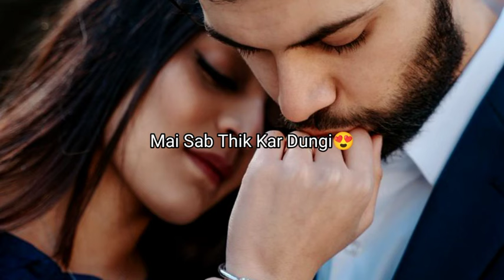I Love You So Much 😘❤️|| Cute couples status ❤️||Romantic Shayari Status 💞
Status video
Shayari Status
Shayari Status
Romantic video
Love Status
Romantic video
love Status
love shayari
Couple status video
love shayari
Romantic video
Romantic video
Couple status video
Shayari Status
love shayari
Romantic Shayari
Shayari Status
Romantic Shayari
Love Status
Cute Love Status
Urdu Poetry
Romantic Status
Love Status
Romantic Status
Shayari Status
Shayari Status
Shayari Status
Love Status
Love shayari
Cute Couple status
Romantic shayari
Love WhatsApp status
Hindi Shayar
Love girl shayari
shayari status
Shalu Yadav poetry